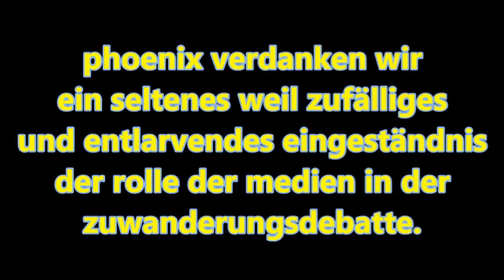Markwort & Laschet plaudern über die Rolle der Medien.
Phoenix verdanken wir ein seltenes, weil zufälliges und entlarvendes Eingeständnis der Rolle der Medien in der Zuwanderungsdebatte.
Während Laschet wider besseren Wissens noch bezweifelt, dass den Print-Medien ("Lügenpresse") die Leser wegliefen, wird er vom Moderator, aber auch von Focus-Chef Markwort eines schlechteren belehrt.
Markwort streitet ab, was so eigentlich auch niemand behauptet, dass nämlich die Medien zentral von aussern gelenkt würden. Aber immerhin ist bei ihm auch die Erkenntnis gewachsen, dass sich diese quasi Gleichschaltung von alleine entwickelt hat. Es gäbe einen informellen Zirkel von Journalisten, die ihn ihren Artikeln den Eindruck erwecken, sie seien zentral gesteuert.
Verweisen möchte ich zu diesem Thema auf den Vortrag des Medienwissenschaftlers Uwe Krüger in diesem Kanal.